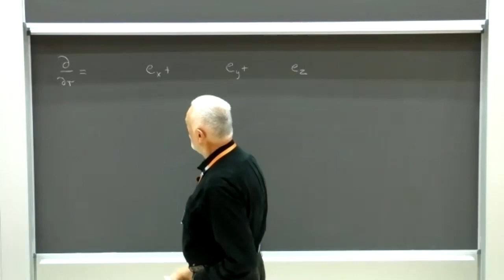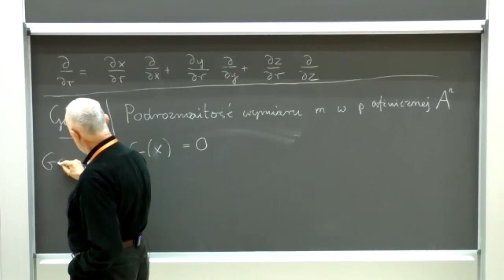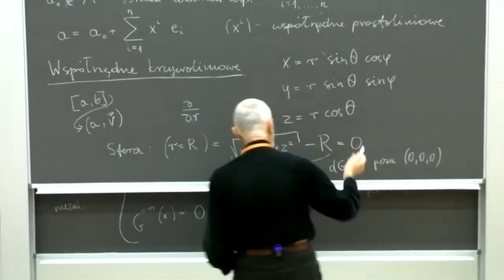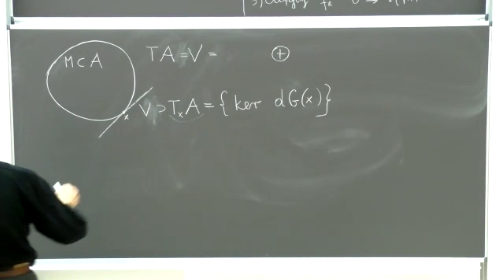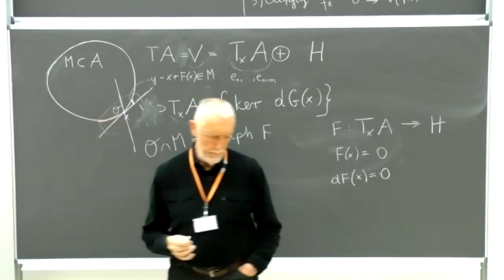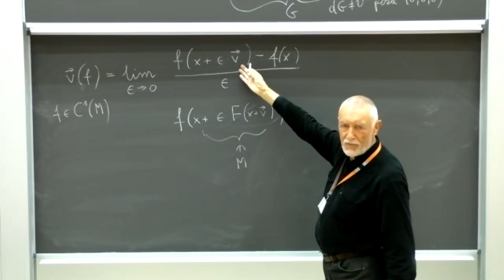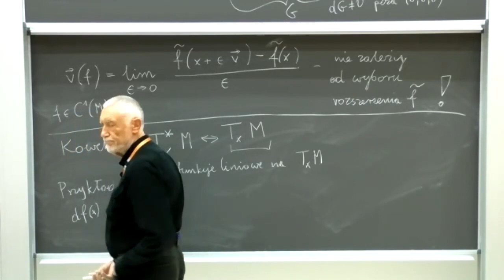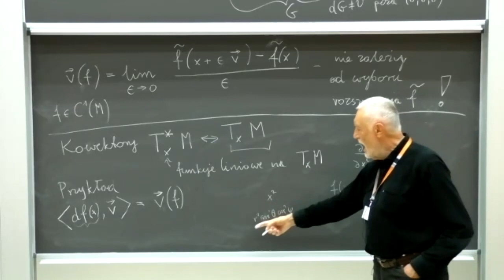Prof. J. Kijowski: Jak opisywać wektor we współrzędnych krzywoliniowych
Prof. J. Kijowski, cykl Geometria różniczkowa jako narzędzie nauk przyrodniczych
Fakultatywny wykład dla studentów Wydziału Fizyki UW w semestrze letnim 2021 r.
Wykład 1 cz. 2:  Jak opisywać wektor we współrzędnych krzywoliniowych.
10 marca 2021
Wykład oparty jest o książkę Jerzego Kijowskiego pod tytułem "Geometria różniczkowa jako narzędzie nauk przyrodniczych", Wydawnictwa Politechniki Warszawskiej 2015,